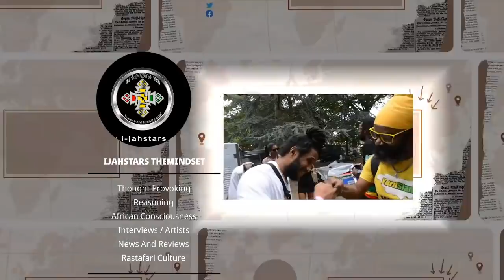Mandingo on Lloyd Coxson Johnny Clark & Steel Pulse ! Double Standards & Accountability